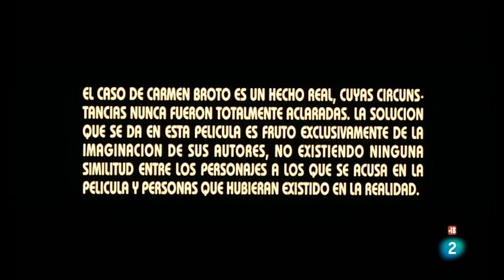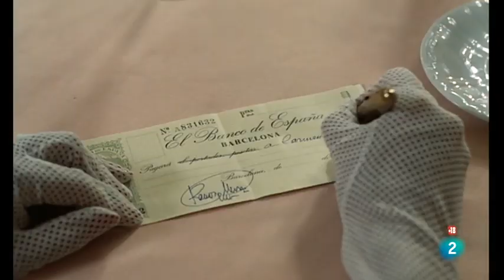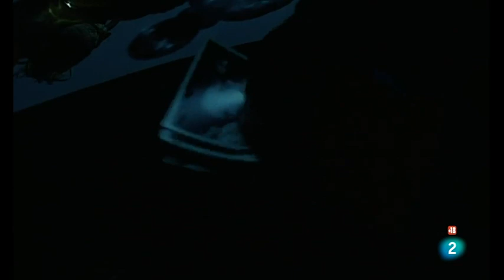(El caso de Carmen Broto) RTVE.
"El caso de Carmen Broto" es un capítulo que pertenece a la serie de TVE llamada "La huella del crimen"  y emitido en 1991.